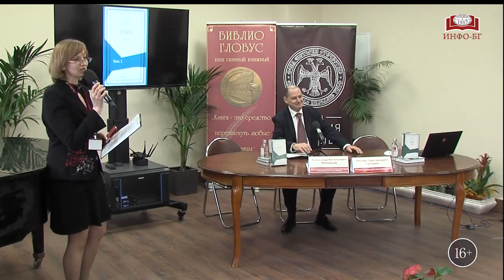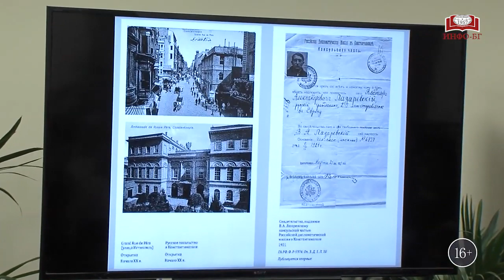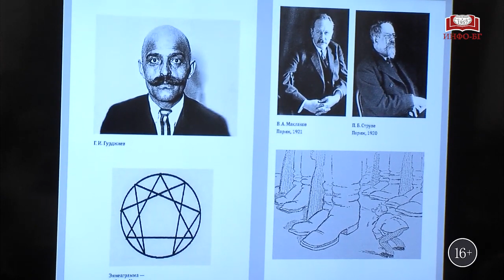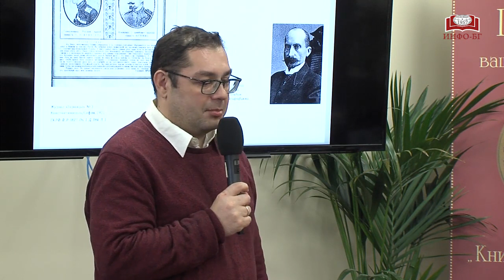Фонд «История Отечества» представляет издательский проект Василия Витальевича Шульгина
Библио-Глобус
Фонд «История Отечества» представляет издательский проект: публикацию воспоминаний известного русского политика и мемуариста Василия Витальевича Шульгина (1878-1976).
      Ссылки на книги:
     Трилогия «1919 год», «1920 год», «1921 год» написана им совместно с женой М.Д. Шульгиной (Седельниковой) и соратниками.
      Текст мемуаров, восстановленный на основе авторских рукописей и эмигрантских изданий, в полном объеме публикуется впервые.
 Участники встречи:
- Репников Александр Витальевич, доктор исторических наук, заместитель начальника отдела Центра документальных публикаций Российского государственного архива социально-политической истории (РГАСПИ).
- Гагкуев Руслан Григорьевич, доктор исторических наук, ведущий научный сотрудник ИРИ РАН, главный редактор корпорации «Российский учебник».